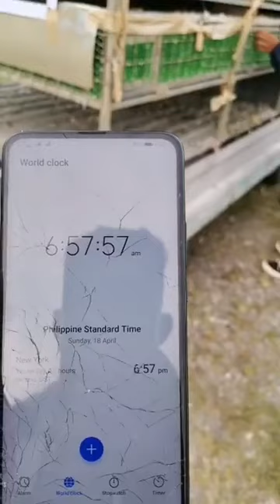MINDORO PIGEON: CALAPAN C5 POOLING